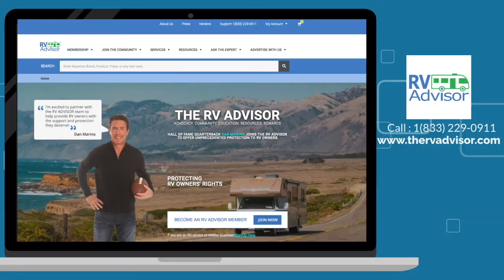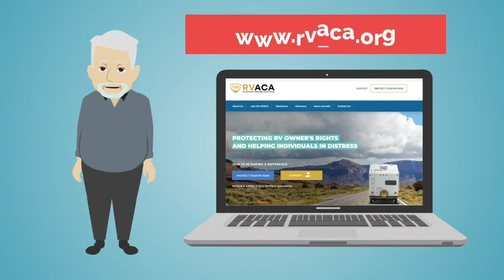RVA Podcast #128 Jennifer Miller, RV Mama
Jennifer Miller, RV Mama - She’s back with a new book. The RV Mama tells us what life is like from the open road and shares some do’s and don’ts in her latest edition in the RV Mama series.